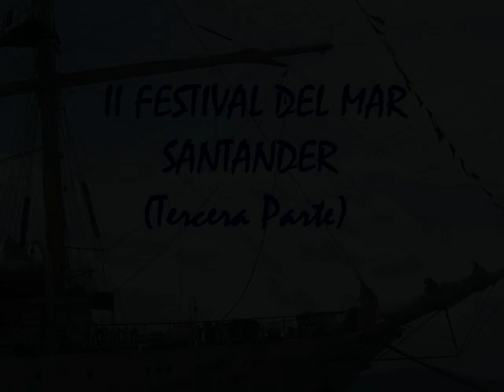II FESTIVAL DEL MAR TERCERA PARTE